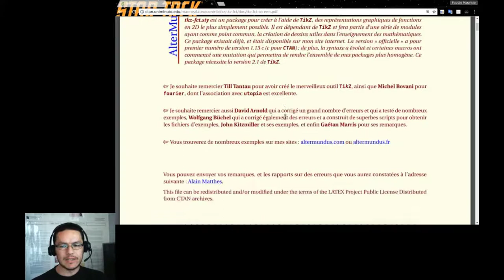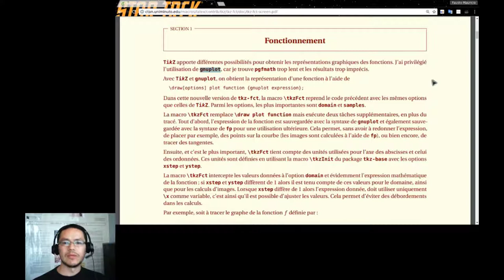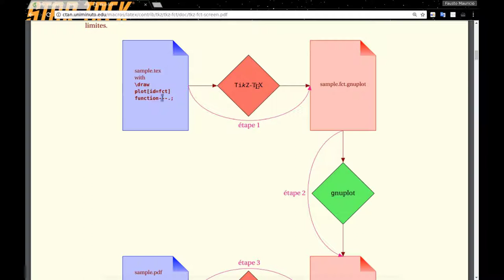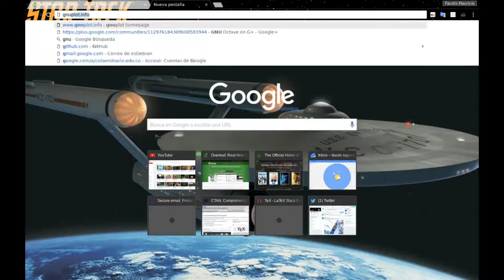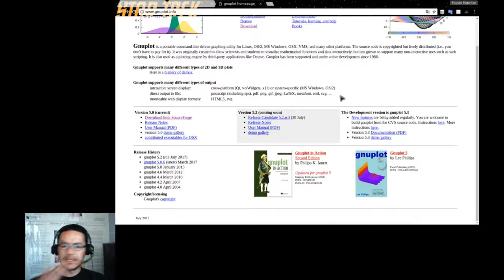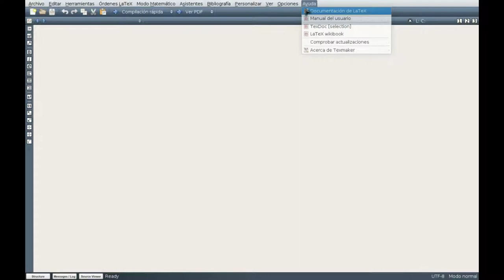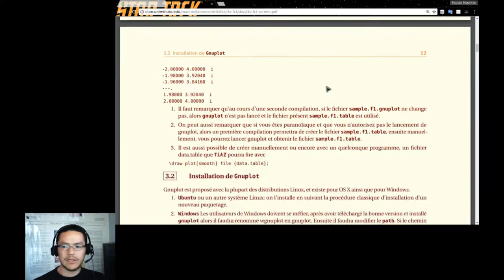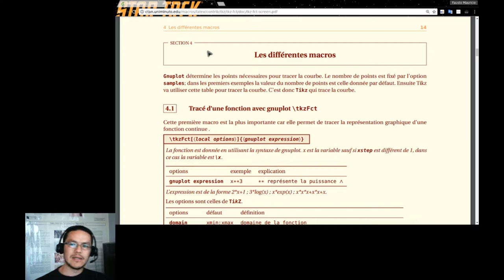Paquete tkz-fct - Introducción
Esta nueva serie de vídeos está dedicada al paquete tkz-fct que comunica LaTeX con GNUPlot para trazar todo tipo de gráficas en 2D, curvas de funciones en una y dos variables, paramétricas, ecuaciones diferenciales, área entre curvas, tangentes, etc.